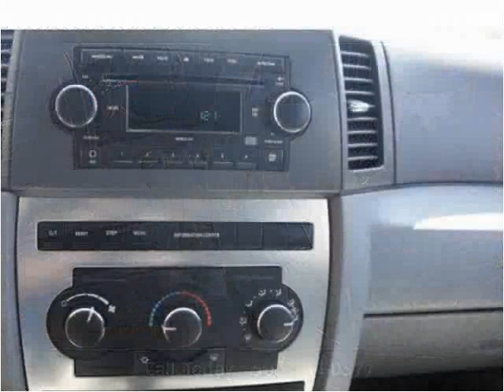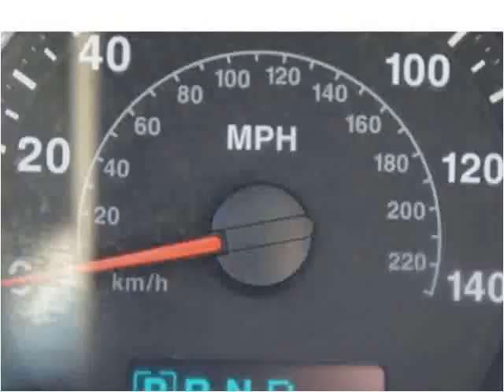2007 Jeep Grand Cherokee Used Cars Brockton MA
This 2007 Jeep Grand Cherokee is available from Avon Auto Brokers.